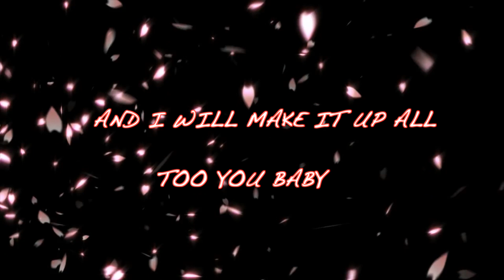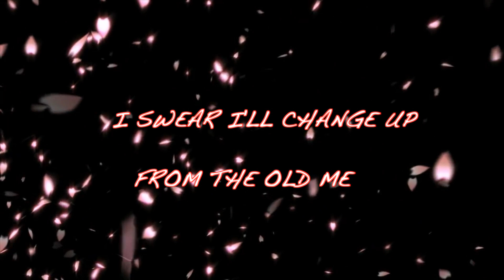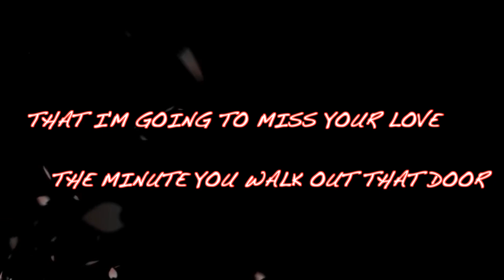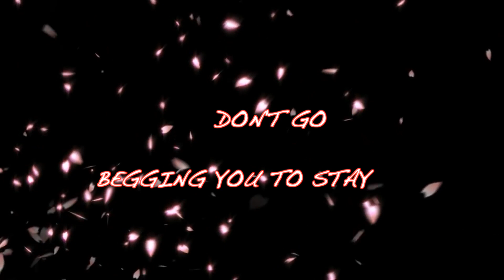Qwote - Don't Go - (Official Lyric Video)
Check out Qwote's new single "Don't Go" lyric video.